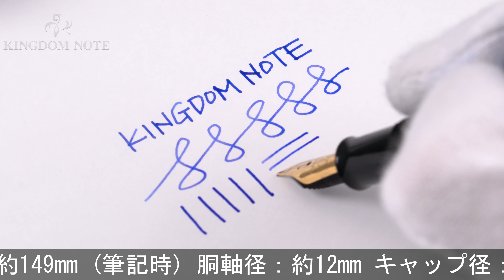Pelikan ペリカン 万年筆 クラシック M200 マーブルグリーン M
キャップにキズ、全体スレ、ペンポイント多少摩耗等みられますが普段使いに気兼ねなくご使用いただけます。2009年に生産終了となった同モデルですが2016年に復活！高い人気を誇るカジュアルな一本です。

本体材質：樹脂
ペン先材質：ステンレス
字幅：M(中字)
機構：吸入式
全長：約149mm (筆記時)
胴軸径：約12mm
キャップ径：約13mm (クリップ除く)
最大径：約16mm (クリップ含む)
重さ：約14g
付属品：なし